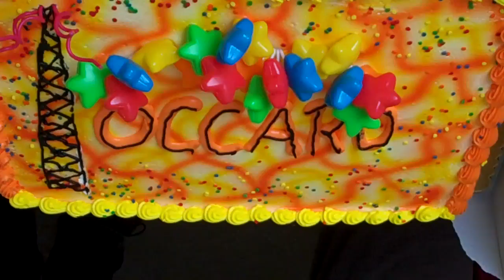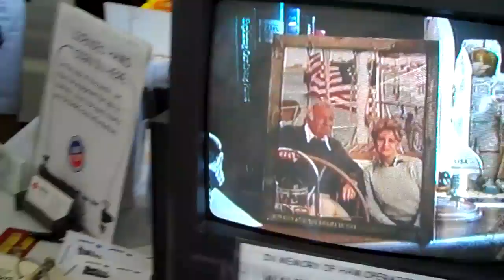Ham booth cake and ice cream 2011